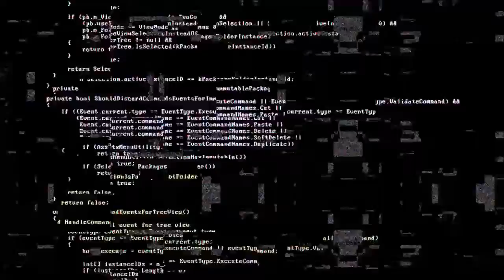Cabeirian Horses Trailer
Welcome into the Matrix. Trailer for Demo Fusion's 2018 free riddle game Cabeirian Horses. Stock video footage courtesy of PixaBay. Sound effects from SoundBible. The game is free to play @ Itch.io